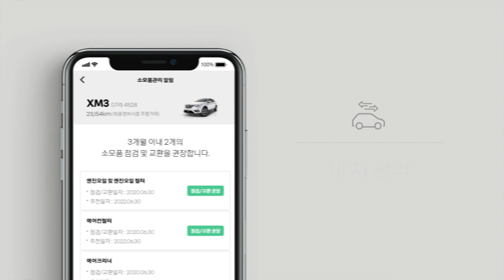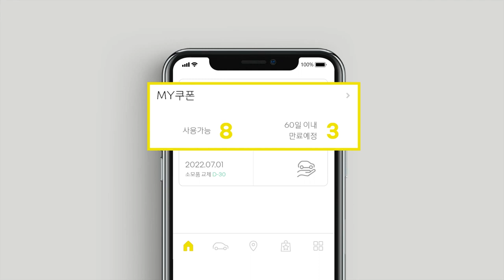MY르노코리아 앱 활용 꿀팁(광고 1분 43초)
내 차 관리부터 쉽고 빠른 정비예약,
내 차를 더 똑똑하게 활용할 수 있는 이지커넥트와
앱 회원에게만 드리는 특별 혜택까지!

MY르노코리아 앱 활용 꿀팁에 대한
모든 것을 지금 영상에서 만나 보세요.

00:08 내 차 관리
00:25 정비예약
00:51 이지 커넥트
01:09 나의 특별 혜택 확인(MY 쿠폰)
01:19 기타 기능